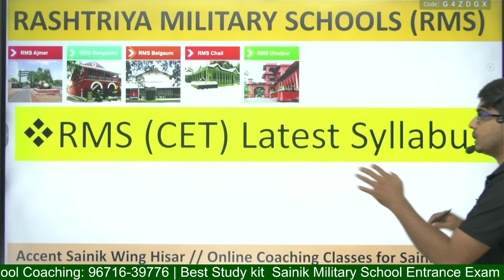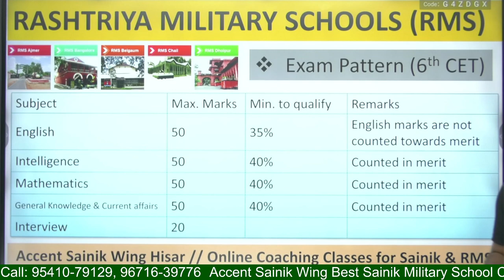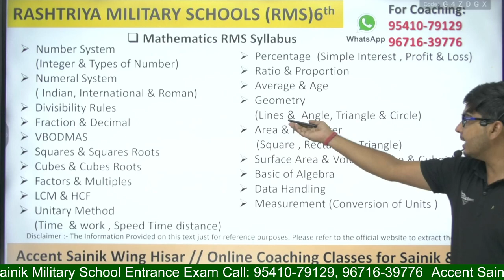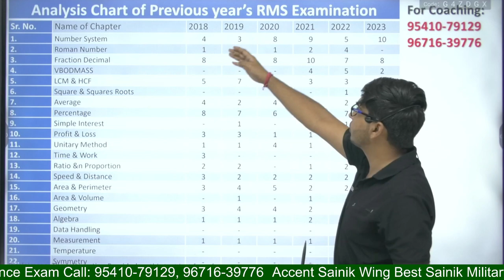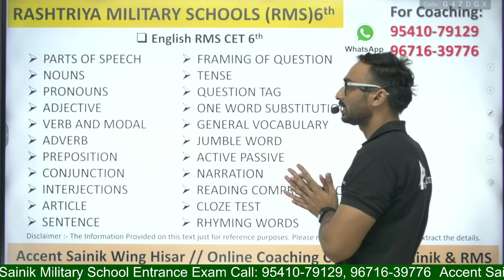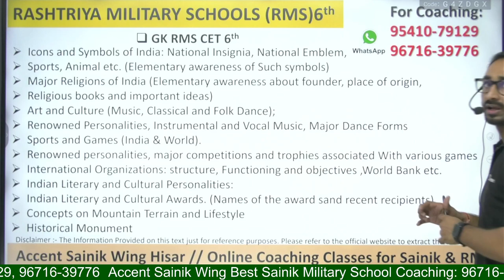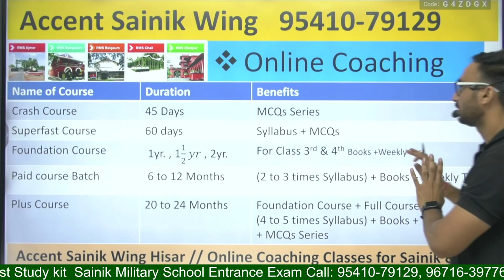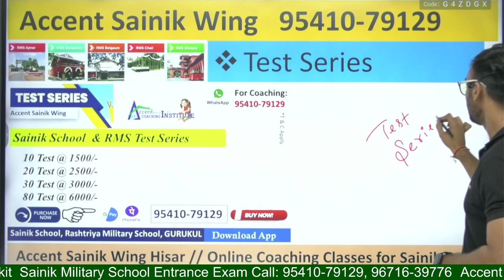RMS Syllabus Class 6 | New Syllabus RMS | RMS Exam Pattern 2024 | Military School Syllabus